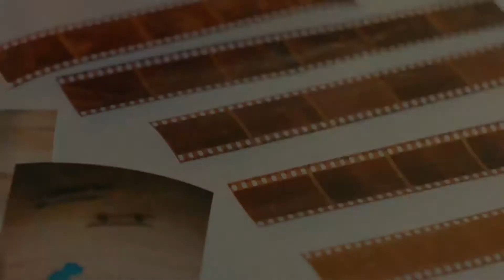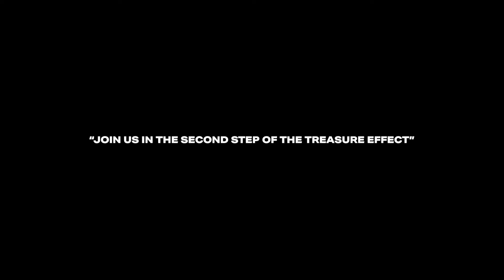TREASURE - ‘THE SECOND STEP : CHAPTER ONE’ DO TREASURE TRAILER [HD]